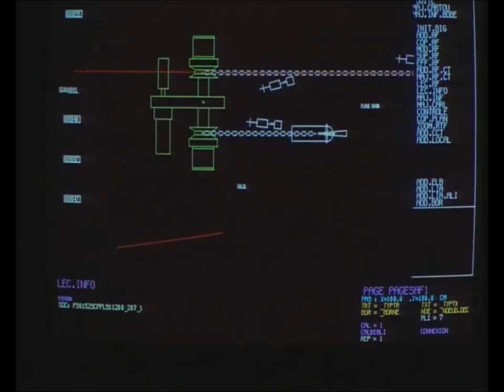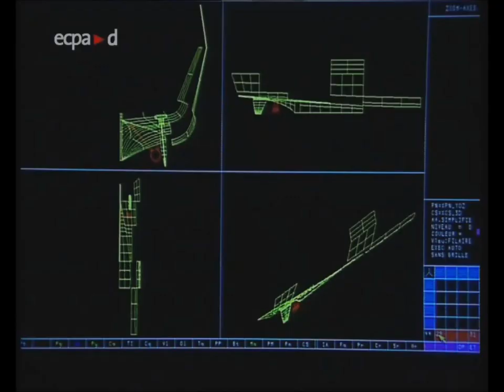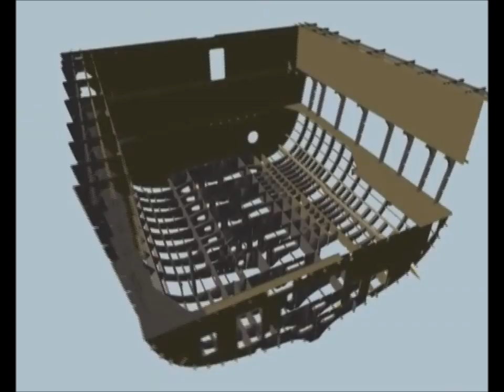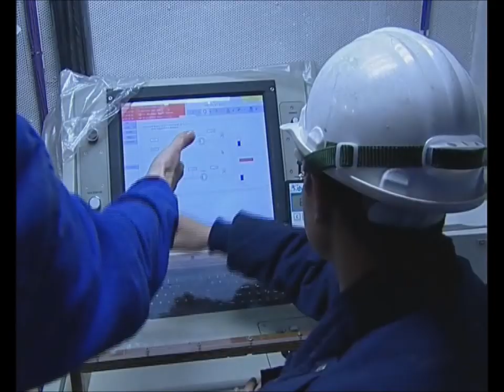La Fayette Class Frigates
The French Navy's La Fayette Class multipurpose stealth frigates were developed and built by DCNS.
The La Fayette Class incorporates a number of stealth features -- the sides of the vessel are sloped at 10° to minimize radar cross section, surfaces are made of alloy, reinforced plastic and kevlar.